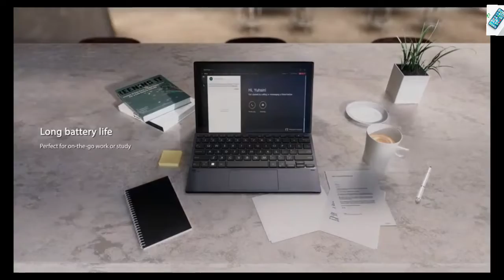Asus ExpertBook B3 Detachable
Asus ExpertBook B3 Detachable Full Specifications
General
Brand Asus
Model ExpertBook B3 Detachable
Model Name ExpertBook B3 Detachable
Series ExpertBook
Colours Star Black
Operating system Windows 11
Battery Capacity (WHR) 38
Display
Size 10.50-inch
Resolution 1,920x1,200 pixels
Touch Screen Yes
Processor
Processor Qualcomm Snapdragon 7c Gen 2
Memory
RAM 4GB
Graphics
Dedicated Graphics No
Storage
eMMC 128GB
Connectivity
Wi-Fi standards supported 802.11 ac
Bluetooth version Bluetooth v5.1
Inputs
Pointer Device Touchpad
Backlit Keyboard Yes
Speakers 2 Speakers
Ports and slots
Number of USB Ports 1
USB 3.2 Gen 2 (Type C) 1
Headphone and Mic Combo Jack Yes